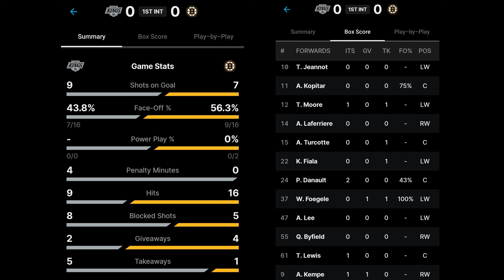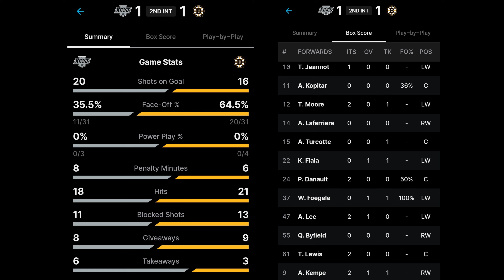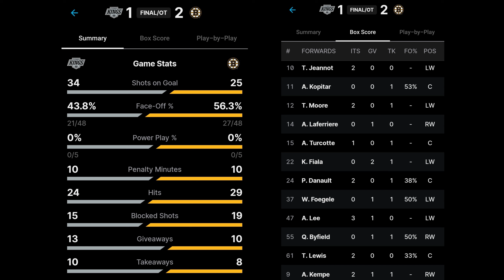[LA KINGS 2024-25] Game 2: KINGS VS BRUINS - 7th Straight OT In Boston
Hello Everyone and Welcome to my review of the 2nd game of the season between the LA Kings and BOS Bruins.

Like all my other videos, this is just my opinion and my analysis of the game, so take it how you will. Like many fans, we all share different opinions and thoughts about the outcome of the games, so please do not take anything I say personally or as an insult/threat, as I am just stating my raw thoughts after the game. I am no pro hockey play, nor professional analyst; but I do believe that what I say has some merit from time to time, which is why I make these reviews so that we the fans can discuss and talk about how the Kings are doing on the season and how they can improve going forward.

Footage: Sports Net